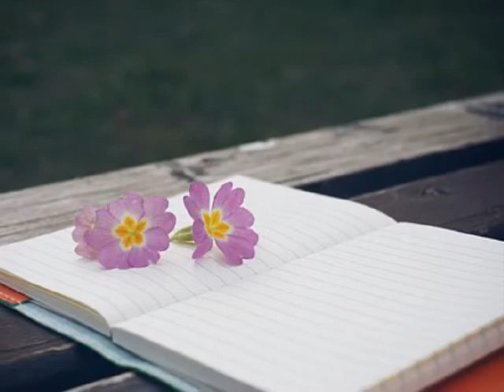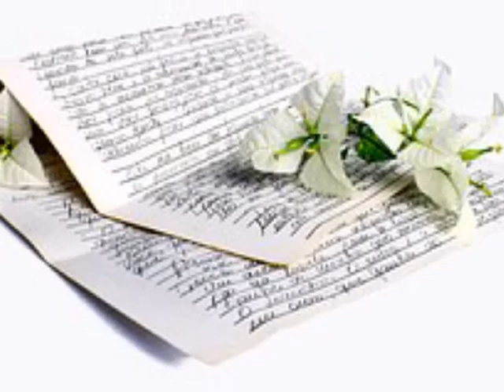양은정 니가 (2013)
스치는 바람에 니가 무심코
펼쳐진 풍경 속에 니가
사소한 일에도 니가
나의 모든 것에 니가 떠올라서
참 따뜻했던 니 품도
환하게 웃는 얼굴도
날 쓰다듬던 손길 아련한 눈빛도
이제 닿을 수 없는 만질 수 없는
우리 사랑한 그 시간 공간 속에
나 혼자 이렇게 살아
다시 돌아갈 수 없는
내 전부였던 너의
기억에 기대어 나는 살아가
사소한 일에도 나를
너의 모든 것에 나를 떠올려줘
참 뜨거웠던 내 맘도
널 보며 웃는 얼굴도
네게 안겨 나눈 사랑의 속삭임
내 전부였던 너의
기억에 기대어 나는 살아
눈을 감으면 너를 만질 수 있어
너무 포근해 너무 따뜻하잖아
눈을 뜰 수 없잖아
니가 달아날까봐